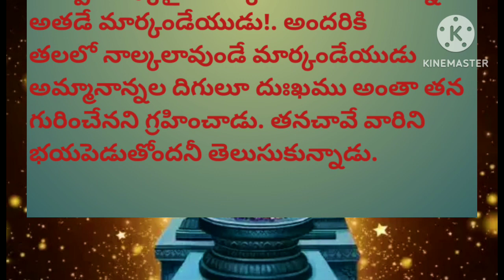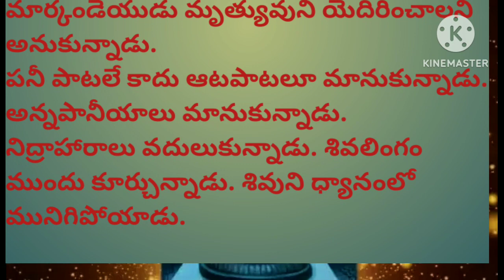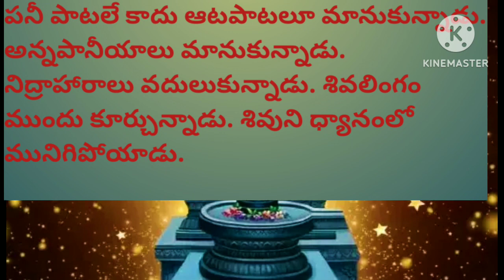మార్కండేయుడు # MARKANDEYUDU STORY # Bhakti video @ Vimoviescreations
మార్కండేయుడు # MARKANDEYUDU STORY
 @ Vimoviescreations

Motivational speech
Motivational quotes
best motivational quotes 2023
Motivational video
Motivational
lessonable quotes
Motivational speech in telugu
life changing
life improvement
Stories
Motivational story
Positive life quotes
Inspiration story9
Motivation thoughts
Success speech
life tips
new life quotes
Moral story
Emotional story
Quote
quotes
Stories
Telugu story

#  Vivekananda telugu quotes
# Vivekananda motivational quotes
# Vivekananda motivational speech
# Swami Vivekananda biography
# Vivekananda biography
# Vivekananda history
Swami Vivekananda inspirational words
# Vivekananda motivational words
moral Stories
Telugu Stories